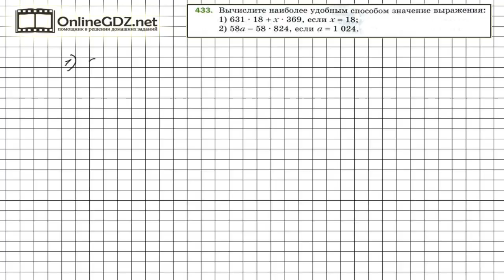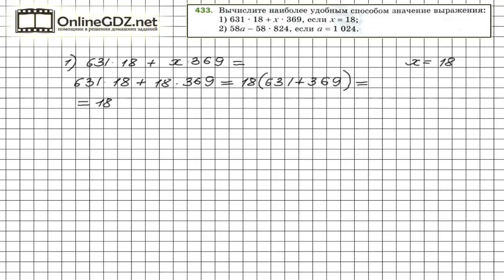Задание № 433 - Математика 5 класс (Мерзляк А.Г., Полонский В.Б., Якир М.С)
Для того, чтобы вычислить значения выражений, данных в условии задания 433, наиболее удобным способом, нужно вначале выполнить их преобразование с использованием распределительного свойства умножения ( см. 16 параграф) и вынести за скобку общий множитель. Справиться с этим упражнением будет легко, если сначала вы посмотрите видео с подробным объяснением.